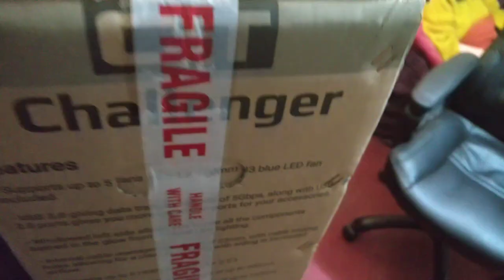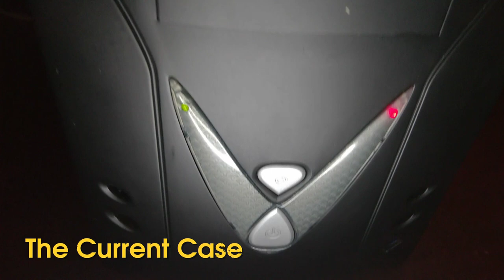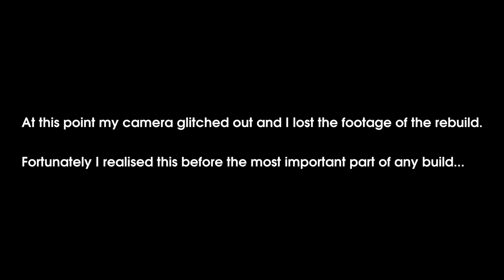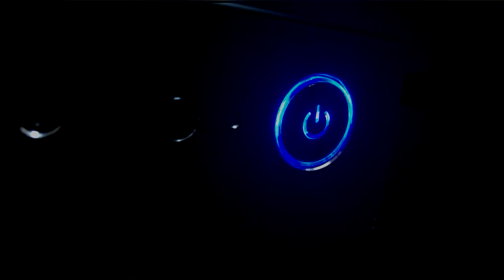Personal Computing: Servicing the n00RIG, Long Live the n00RIG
In this video we disassemble, clean and rebuild my main rig and take a look at the guts of the machine. We will also look at today's prices, showing you how easily can grab second hand parts off eBay to create a better-than-console quality gaming rig /  lite productivity workstation for around £500.

Full Component List (Final Build)

nVidia GTX 1060 6GB GPU
8GB Kingston Savage DDR4 RAM
Samsung 128GB 830 SSD
Kingston 120GB A400 SSD
Toshiba 3TB HDD
7 Port USB 3 PCI-E Card
4 Port FireWire PCI Card
TP-Link WiFi Card (TL-WN951N)
CIT Challenger Case

Retired Parts

SoundBlaster Audigy 2 w/ Front Panel
Floppy Bay SD Card Reader w/ USB 3 Ports

Distant Love - Causmic
Charangos - LATASHÁ